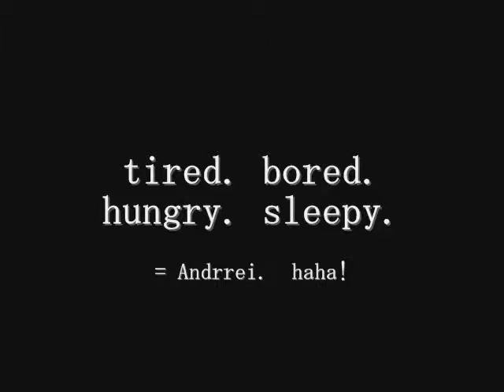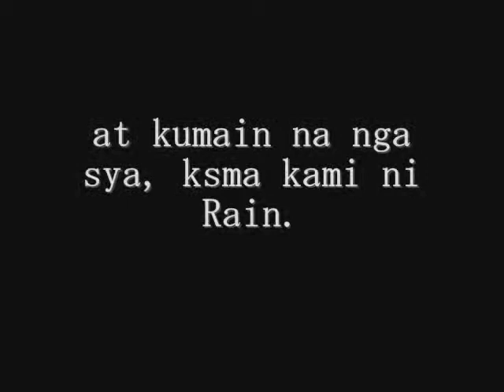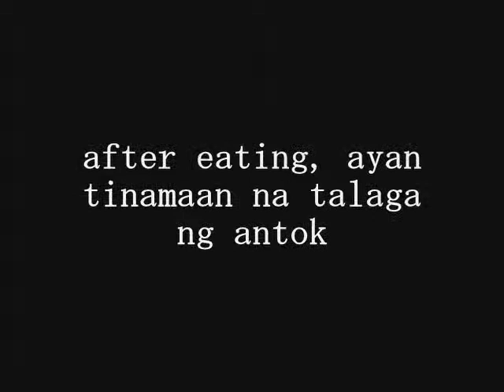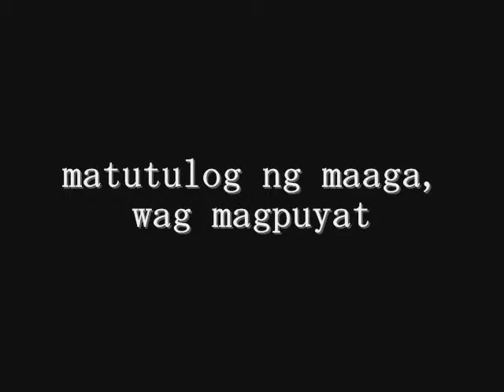andrrei freaky night